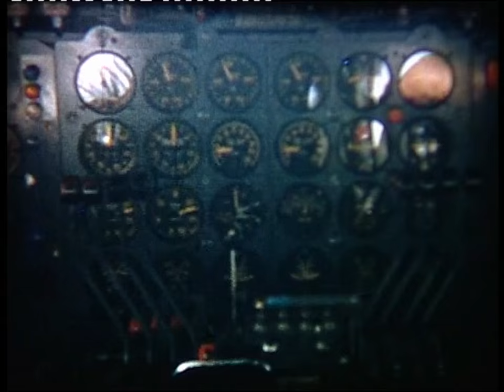Flight in 1956 to Africa: Ivory Coast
Flight from France via Casablanca to Ivory Coast. In the next part a visit is paid to Senegal and Sudan.